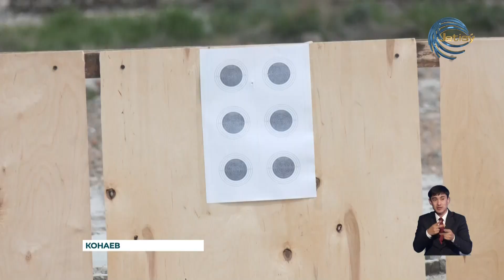В армию с багажом знаний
В армию с багажом знаний. В Конаеве прошел городской отборочный тур для участия в Десятом военно-патриотическом сборе «Айбын». Около двухсот школьников, среди которых подростки из других городов Казахстана, стали участниками и гостями соревнования по военной подготовке.